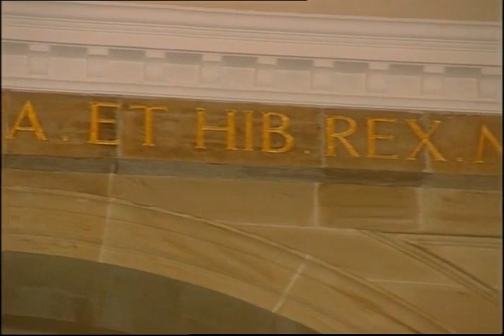Garrison Chapel In Fort George On Visit To The Highlands Of Scotland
Tour Scotland travel video, with Scottish music, of the interior of the Garrison Chapel in Fort George, Gaelic: Dùn Deòrsa or An Gearastan, the latter meaning literally " the garrison ", a large 18th century fortress near Ardersier, to the north east of Inverness on visit to the Highlands. Fort George was built between 1748 and 1769, and was designed as a modern military base for the Government forces after the Battle of Culloden. It was eventually used as a base for the Seaforth Highlanders and by the Royal Highland Fusiliers. The chapel itself was added to the fort in 1767. The interior is divided into a nave and aisles by Roman Doric columns and across the West end. The chapel is inter denominational. It probably built to a design by famed Scottish architect Robert Adam, as his family building company had the contract to construct the fort. He did not design the fort itself, however; that was the work of Lieutenant General William Skinner, the first Governor of Fort George. Within the chapel are regimental colours, including those of the 2nd Battalion 78th Highlanders, the 72nd Highlanders, the 78th Highlanders, and the 2nd Battalion of the Seaforth Highlanders.